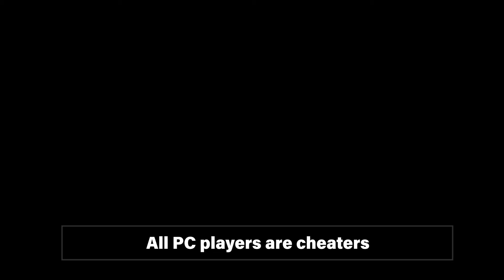BREAKING: SF6 has a problem with RAMPANT CHEATERS!!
He did nothing wrong, he did EVERYTHING correct!